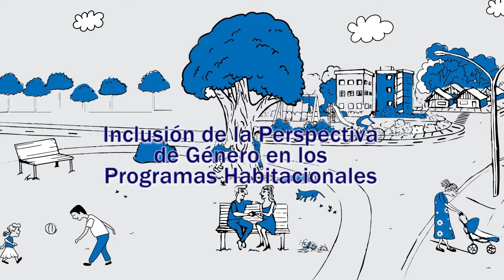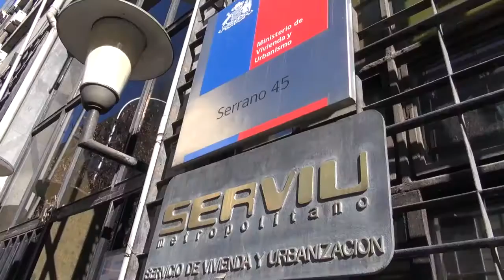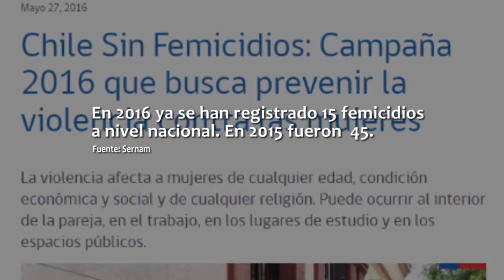Inclusión de la Perspectiva de Género en Programas Habitacionales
El Instituto Aguascalentense de las Mujeres trabaja de la mano con el Ministerio de Vivienda y Urbanismo de la Región Metropolitana de Santiago en del proyecto “Inclusión de la Perspectiva de Género en Programas Habitacionales”, financiado por el Fondo Conjunto de Cooperación México-Chile.